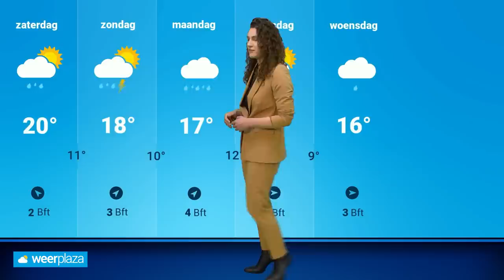Weerbericht: onweersbuien met Bevrijdingsdag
Na de eerste officiële warme dag met 20 graden in De Bilt krijgen we tijdens Bevrijdingsdag met felle buien te maken. Roosmarijn bekijkt wanneer de buien komen en hoe zwaar ze uitpakken.